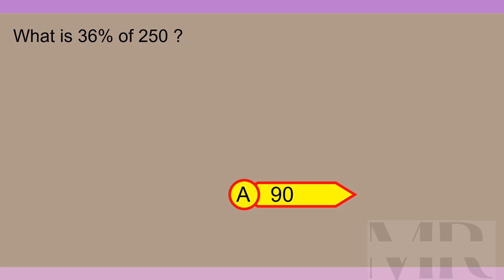Brain Teaser MCQ X 13Sep24 0221